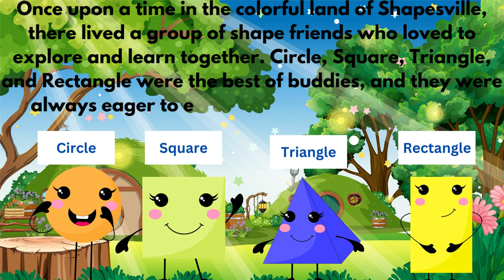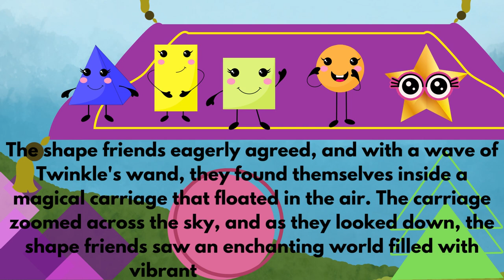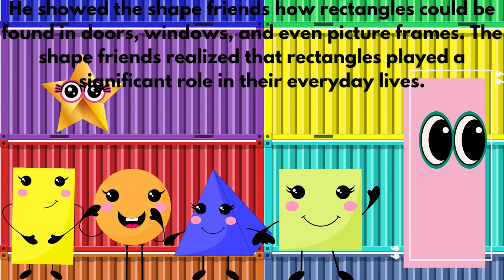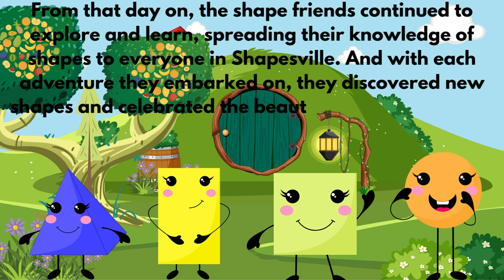Short story for kids| Understanding Story about shapes for kids| Bedtime story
Title: Short story for kids| Understanding Story about shapes for kids| Bedtime story

Short story for kids - Short story for kids - Magical Shapes Adventure| Bedtime story - presenting English stories for kids (moral stories in English  short story in English) which you and your kids will love watching it...
UKG  topic  English story
presenting English stories for kids  (moral stories in English  short story in English) which you and your kids will love watching it.

Welcome to Cozytoon, This channel is made to promote good behavior, Healthy habits, and basic academic skills in kids through engaging and entertaining stories. Our stories are carefully crafted to inspire positive behavior, encourage healthy habits, and teach some basic academic concepts. Here you can find short stories for kids,bedtime stories for kids to encourage positive attitude and behavior At Cozytoon, we believe storytelling is an effective way to teach children essential life skills and academic concepts. Thank you for joining us on this journey.
Cozytoon